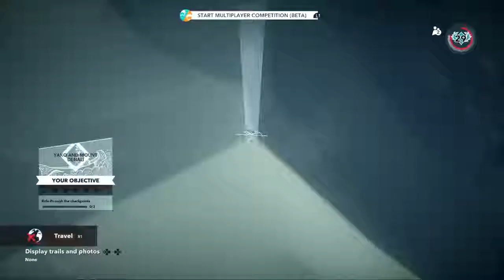Let's play STEEP #2